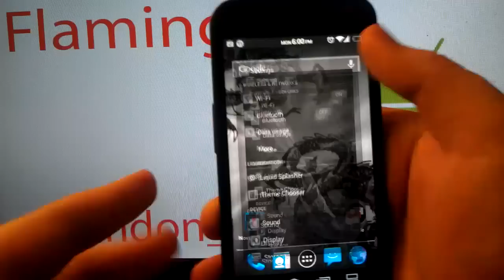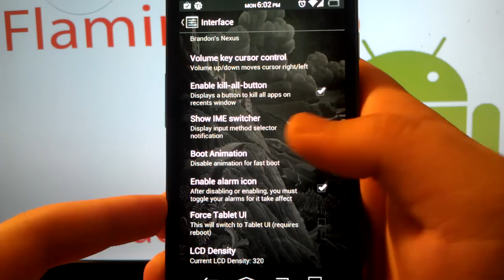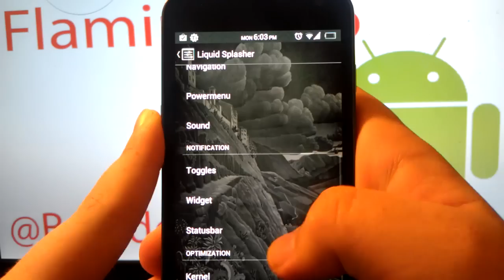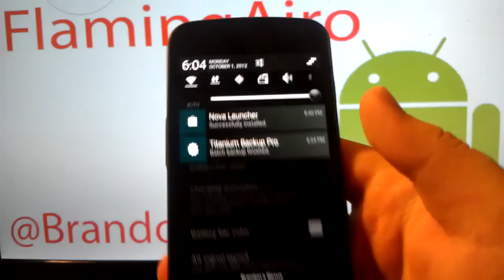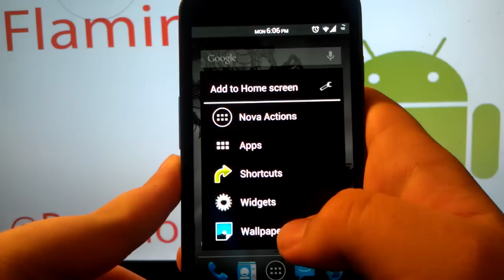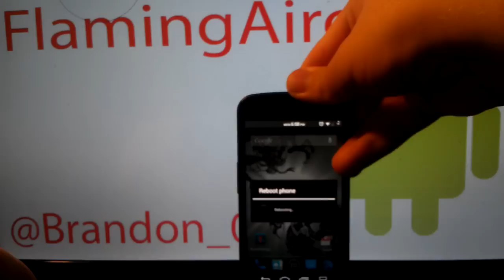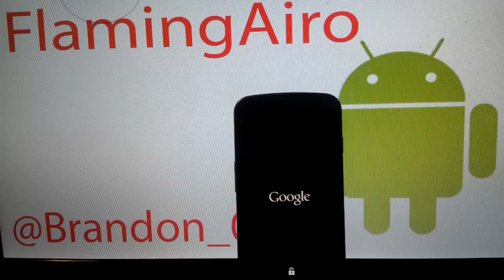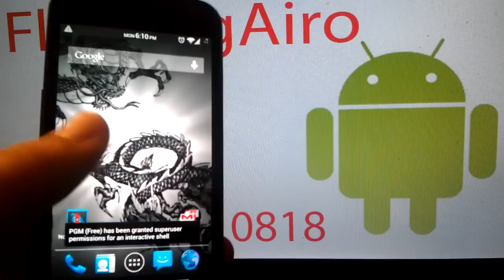LiquidSmooth JellyBean v2.0 RC3 Rom For The Galaxy Nexus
Quick review/ look at LiquidSmooth v2.0 on the Galaxy Nexus. Similar to CNA in features  and speed. Recommend to everyone that likes CNA, CodeNameAndroid.